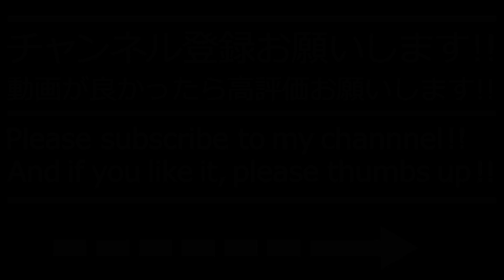【RIZIN使用曲BGM】判定中の曲【 曲名不明(会場音声)】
This is the music used in the RIZIN event. This is the music used when totaling the judgment results.

リクエストがあったのでRIZINのイベント内で使用している曲をいくつかアップしていきます。今回は現在RIZINで判定結果の集計中に使われていた曲です。曲名もわからずクリアな音源もないため会場音声を加工して動画を作ってみました。

作業用BGMとしてトレーニング中のBGMとしてご活用ください。

私のチャンネルではプロレスや格闘技の入場曲をできる限り
忠実に会場使用編集を再現したものをできる限り高音質で
アップしていきます。オリジナル音源を使用しますので